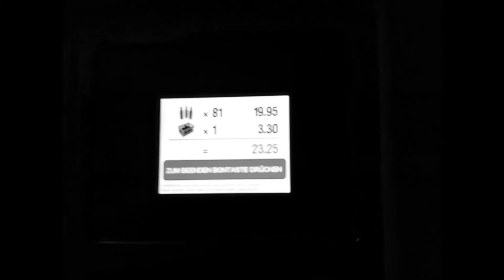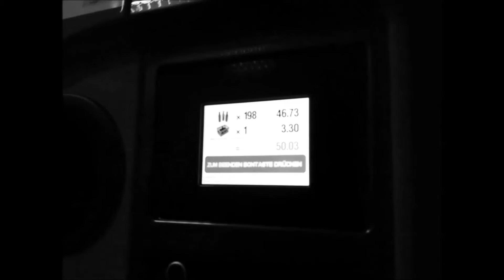Spesa one - Pfandflaschen Blog Trailer [Video]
Der Trailer zum Film von Pfandflaschen abgeben.
► Eine Lustige Unterhaltung wie wir Jungs die Pfandflaschen abgeben